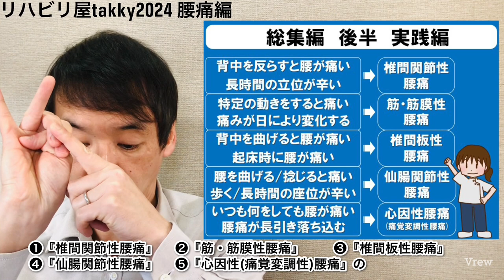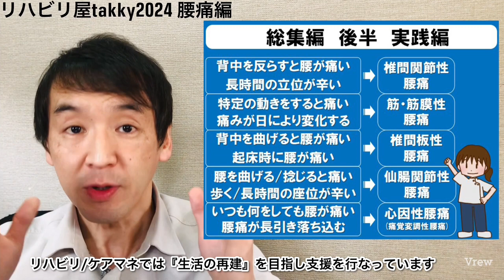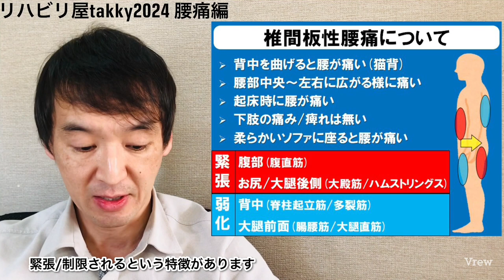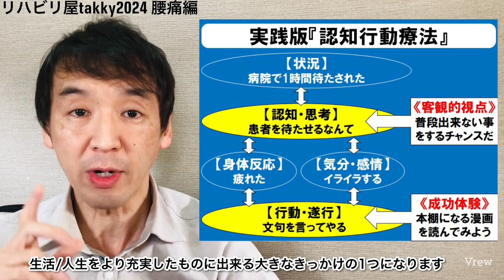【腰痛】総集編(後半)実践編